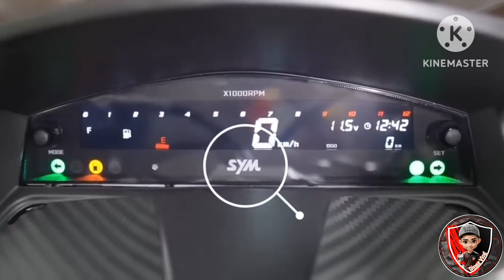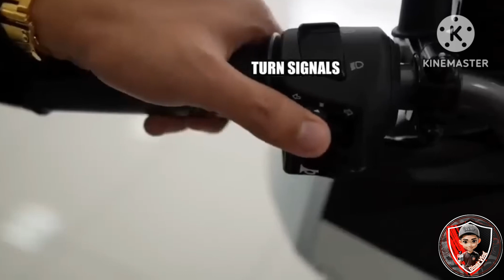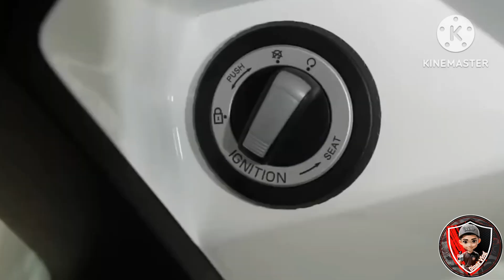2024 Bagong SYM Jet-x150 nasa pinas na.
Cctt- jettv

Lumabas na sa pinas ang SYM Jet-X 150